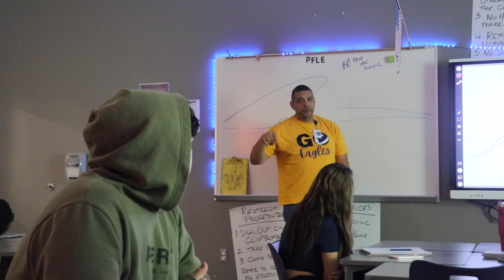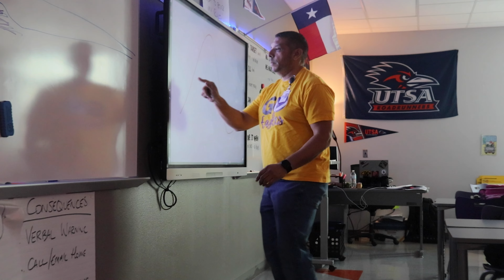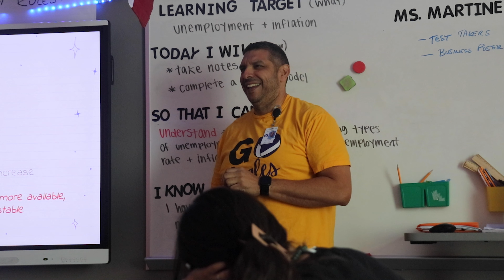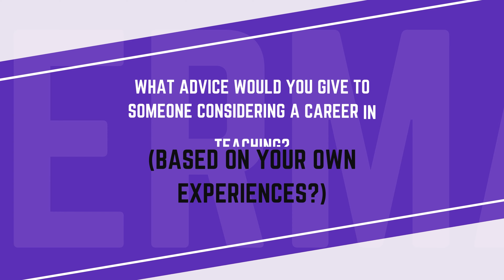Meet Mr. Lerma 🇺🇸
Get to know U.S. History teacher Mr. Lerma, and take a trip through time with him as our guide 🇺🇸⏳📚